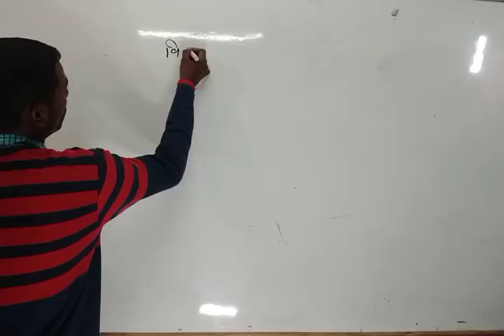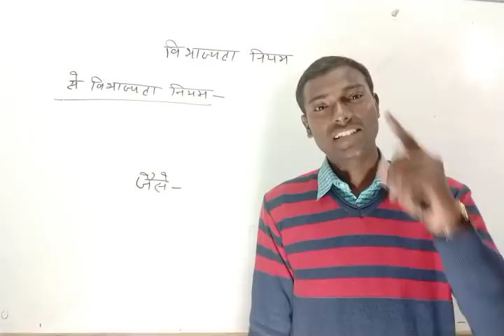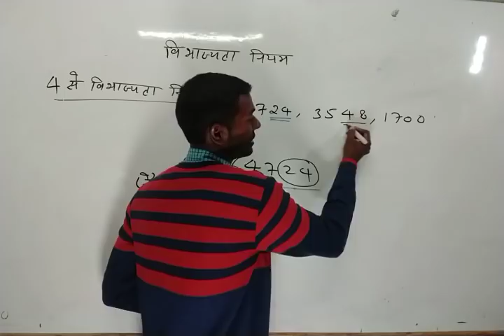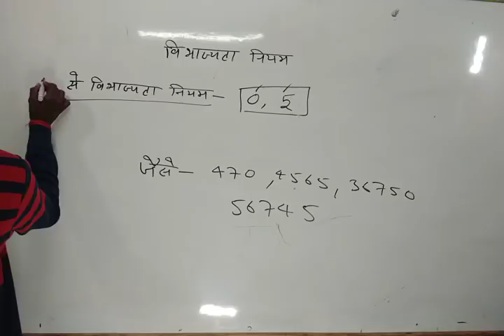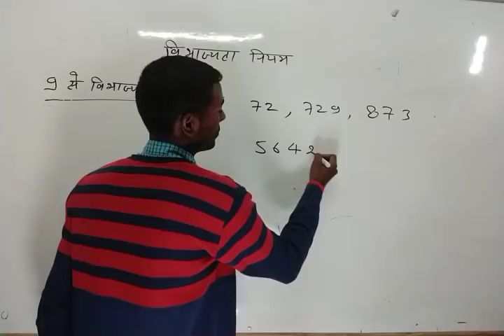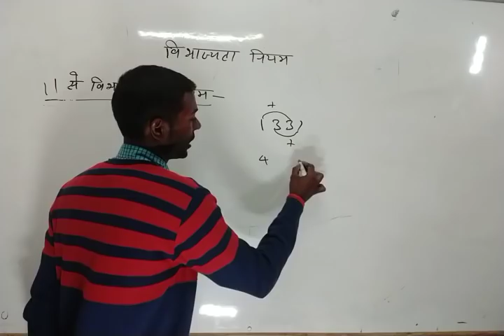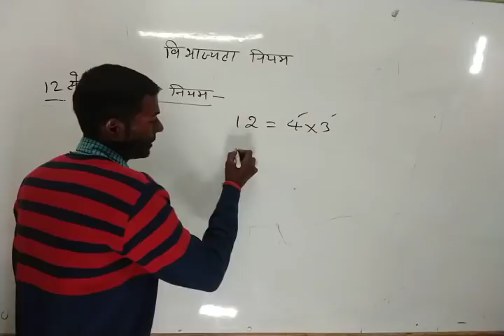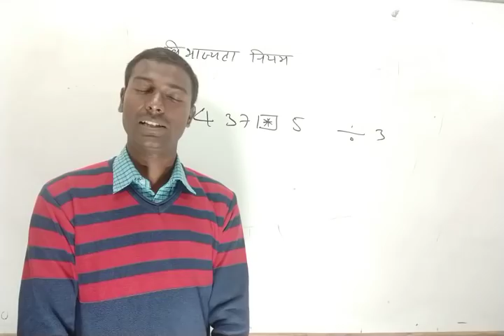संख्या पद्धति Number System Concept Best Explanation with Short Tricks PART-8